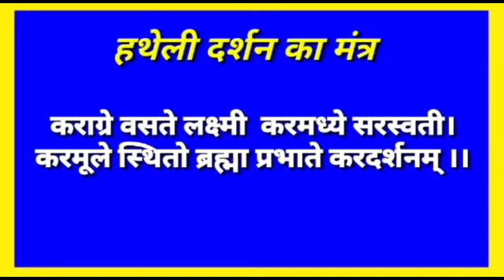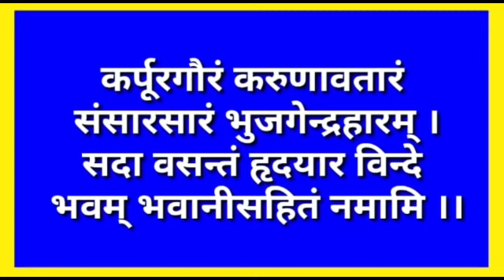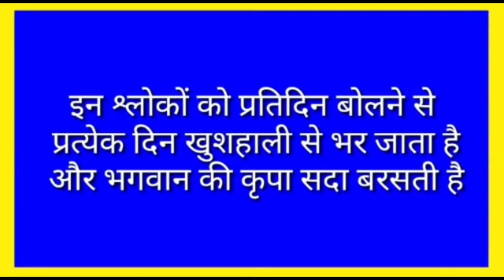रोज बोले जाने वाले मुख्य श्लोक | दैनिक क्रिया में बोले जाने वाले श्लोक